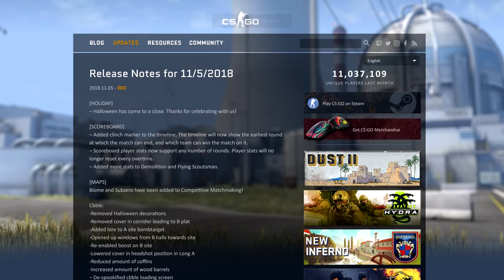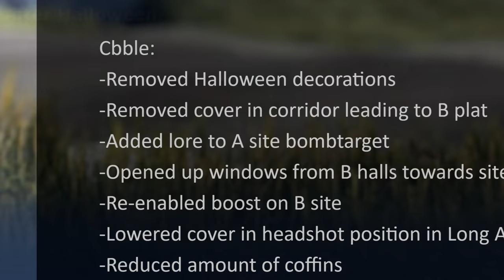CS:GO's Post-Halloween Update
Halloween may have ended, but Valve are still being spooky by surprising us with yet another update!

0:02 - New competitive maps, de_biome and de_subzero
0:18 - Will now explain the kick
0:26 - Scoreboard improvements
1:24 - de_cbble changes